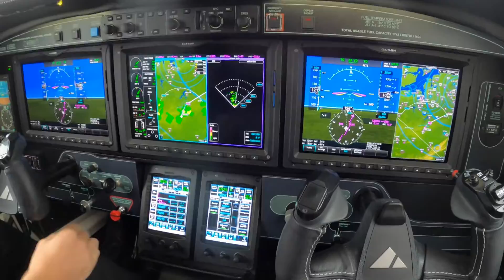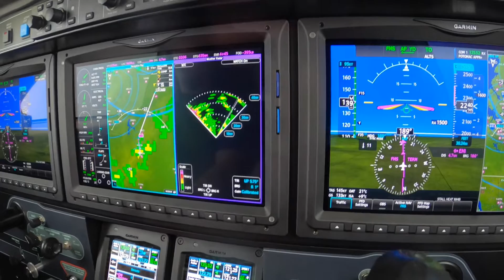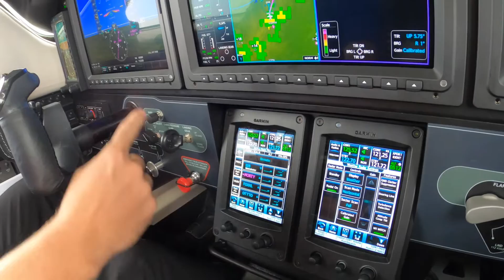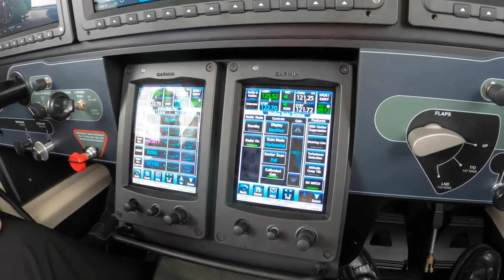Normal Takeoff: Piper M600/SLS Aircraft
Ride along with Master Instructor Dick Rochfort on an in-flight demonstration of a normal takeoff in this beautiful new Piper M600/SLS aircraft equipped with Garmin G3000 with Autoland. Dick uses proper call-outs and well documented, disciplined procedures to ensure the safety of this challenging flight. Dick Rochfort is a full-time pilot trainer specializing in the Piper PA46 M600, M500, M350, Matrix, Malibu, Mirage and Meridian aircraft. He provides pre-purchase valuation, training, corporate service and expert witness services worldwide.